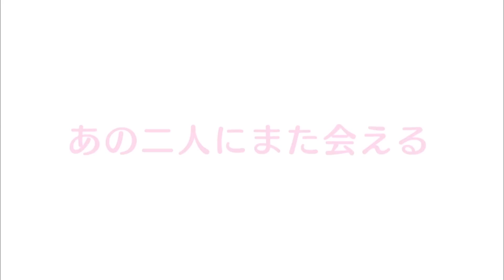イタズラなＫｉｓｓ2～Love in OKINAWA 放送&DVD発売告知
待望のシーズン2の放送に先駆け、第１話を特別先行放送！
2014年9月12日（金）27：20～28：20　フジテレビ（関東ローカル）
2014年9月17日（水）DVD ON SALE